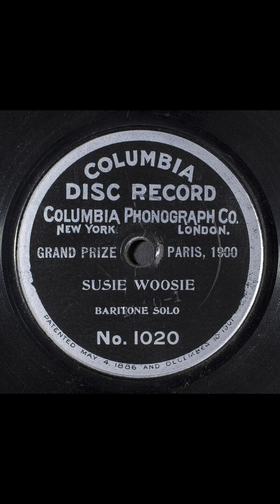Susie woosie #1902 vinyl shellac records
Title
Susie woosie
Other Title
Twirly whirly
Summary
Male vocal solo, with piano
Names
Stromberg, John -- Composer
Collins, Arthur -- Vocalist -- Baritone Vocal
Smith, Edgar -- Lyricist
Genre
Popular music
Musical theater
Media Size
7-in.
Recording Label
Columbia
Recording Catalog Number
1020
Recording Matrix Number
1020 (Matrix ID)
Recording Take Number
1
Recording Date
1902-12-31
Recording Location
New York, New York
Recording Repository
Rights Advisory
Online Format
audio
image